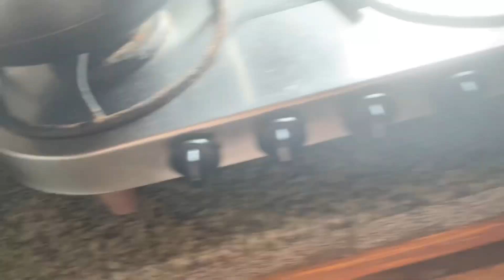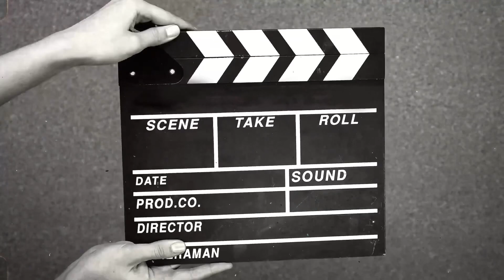Aj maine banaya Halwa 🍲||Meet my Talented Dadi😍|Family Time is Best 🥺